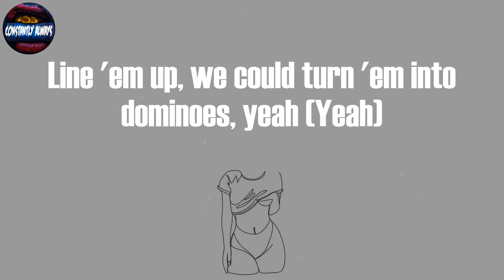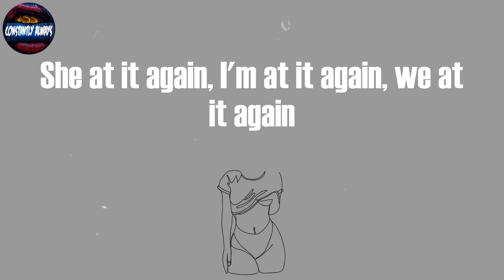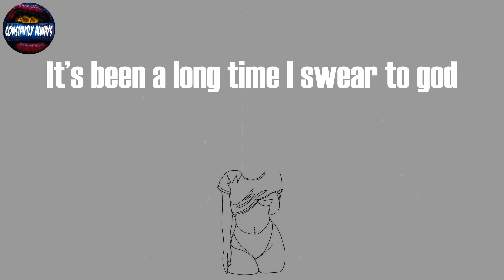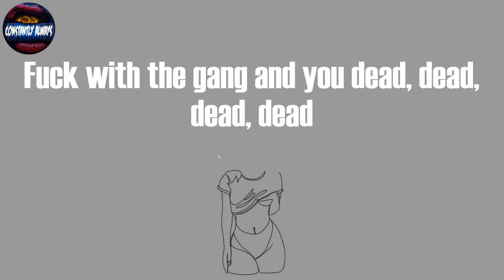Lil Tecca, "REPEAT IT" (Lyrics)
REPEAT IT Lyrics:
You want a problem? You better think about it
Oh-oh, oh-oh (Census, what you cookin'?)
Woah, oh-oh
I get her go, I don't think about it
I don't go with the hype style, yeah (Yeah)
Everything that we talked about still left unresolved (Unresolved)
Baby, you were just a one player, that's how I recall it (Recall)
Ride in the Benz, drop the top, and now my head in the way, yeah
No face-time, it might come with a case
Said she mine for tonight, that's okay
Everything that we talked about still left unresolved
Baby, you were just a one player, that's how I recall it
If I look through these Cartiers frames, I don't even see love
It’s been a long time I swear to god
I could remember sleeping in the trap house
We shop in New York, we shop in Miami,
You want to play tough but we always ready
You want a problem? Lil' bitch, I ain't involved